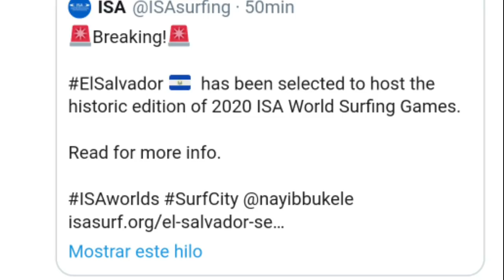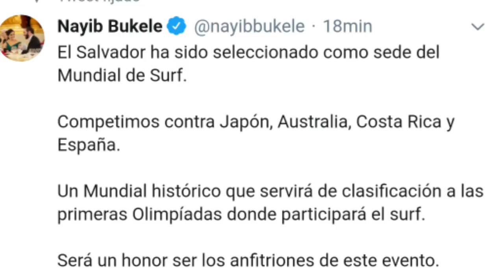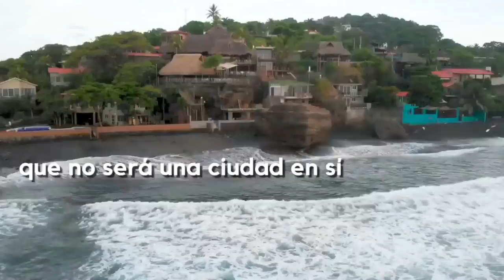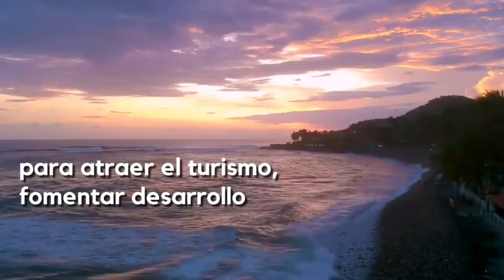GOB.NAYIB VENCIÓ A JAPON Y ESPAÑA MUNDIAL DE SURF ES NUESTRO